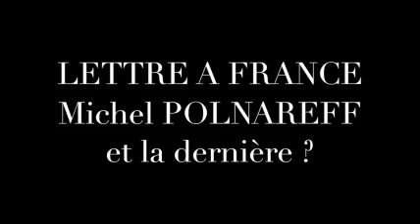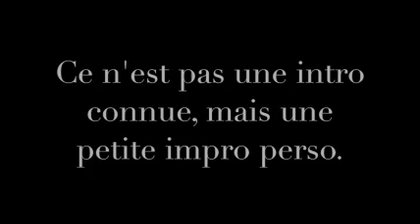Les intros musicales - Alain D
Amusez-vous à trouver le titre des chansons de ses intros musicales.